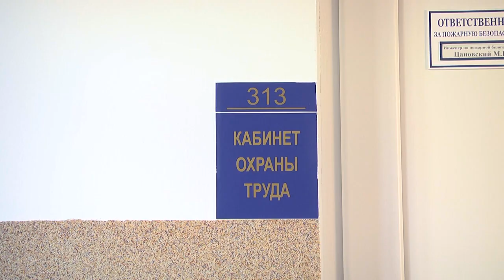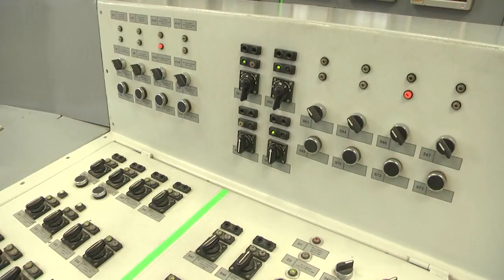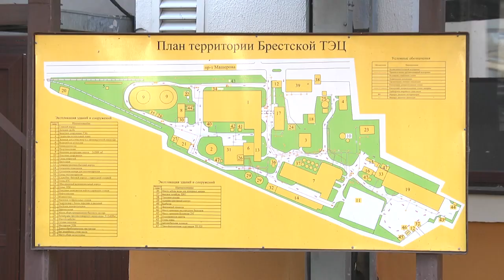2023-11-02 Выездное заседание мобильной группы Горисполкома по вопросам охраны труда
-Безопасность людей на рабочих местах – важнейшая задача на любом предприятии, особенно на местах, связанных с производственными процессами повешенной опасности, таких как, например, брестские тепловые сети. Здесь особое внимание уделяется безопасности и благоприятным условиям для работников.  Сегодня на Брестской теплоэлектростанции прошло выездное заседание мобильной группы Горисполкома по вопросам охраны труда с участием первого заместителя председателя горисполкома Юрием Климаховичем.
*Наши контакты:*
✅Телефон горячей линии:
54-63-67